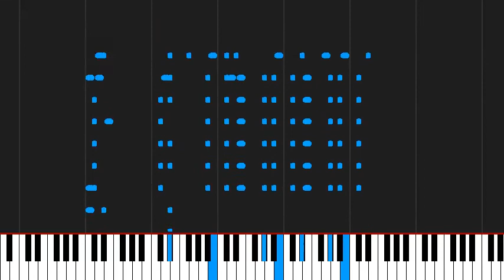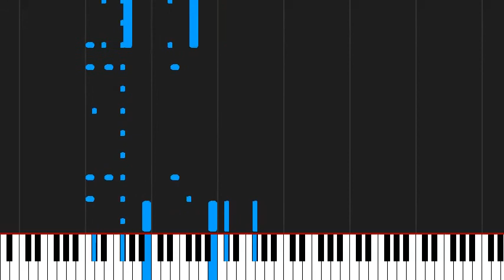How to play Feeling Good by Nina Simone on Piano Sheet Music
Tutorial How to play Feeling Good by Nina Simone on Piano Sheet Music